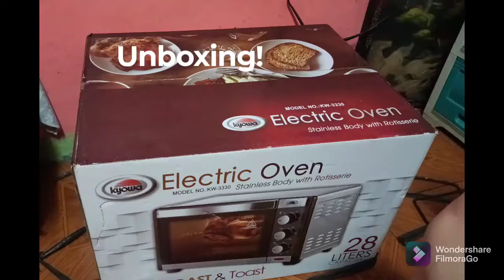SPECIAL BIRTHDAY GIFT...Wow! Oven!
Nakabili na ng isa sa nasa wishlist ko. Sa nagbigay ng pambili..Thank, thank you for the love!